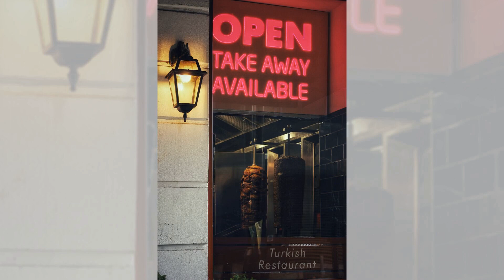曼谷街头的泰式炒河粉，酸辣诱惑的舌尖盛宴；伊斯坦布尔的肉夹馍，土耳其街头的美食宝藏；台北夜市的珍珠奶茶，甜蜜回味的台式经典：街头小吃探险20240209